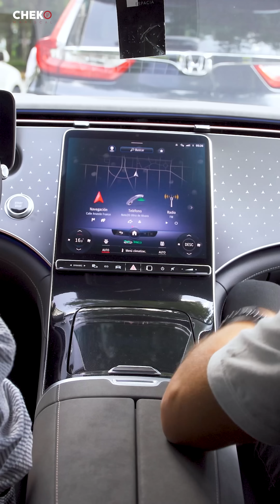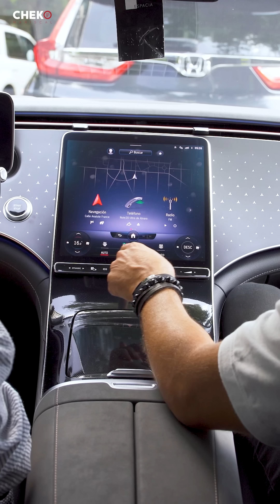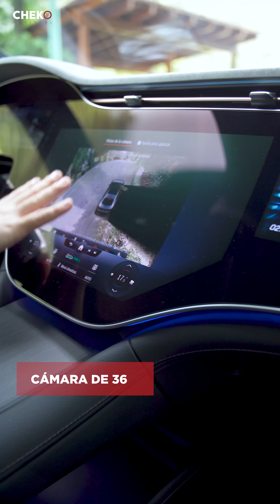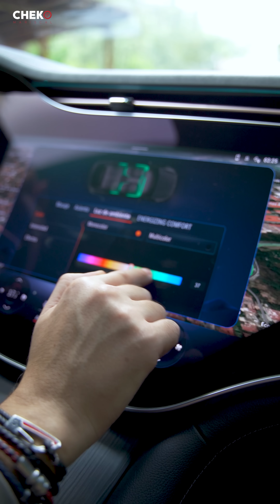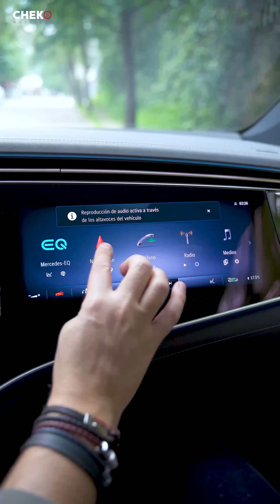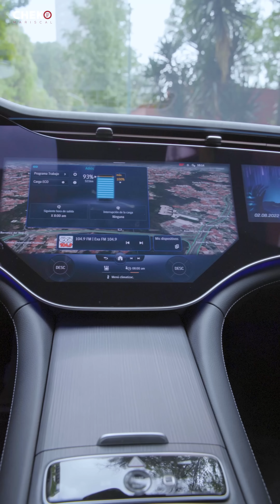El Sedán Eléctrico de Lujo Más Tecnológico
Prueba de manejo @mercedesbenzmx EQS 580, les presento al sedán eléctrico de lujo más tecnológico, futurista e impresionante que he manejado. ⁣😎🔋🚗